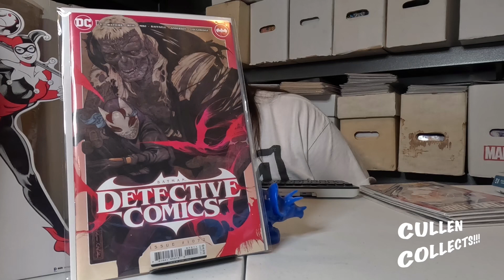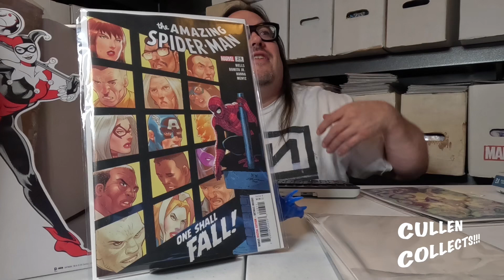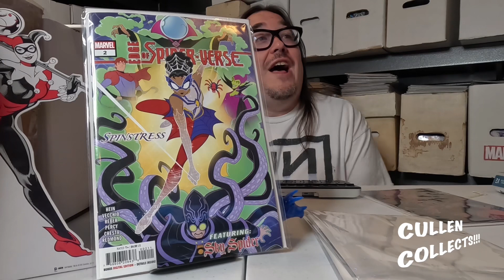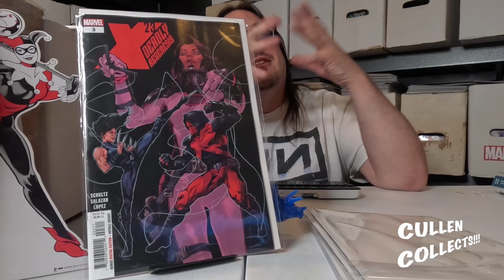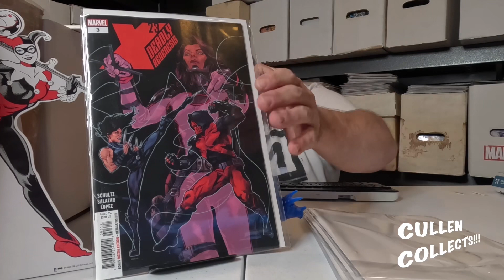06/02/2023 This week LCS pulls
My weekly pull list from the Comix Strip.